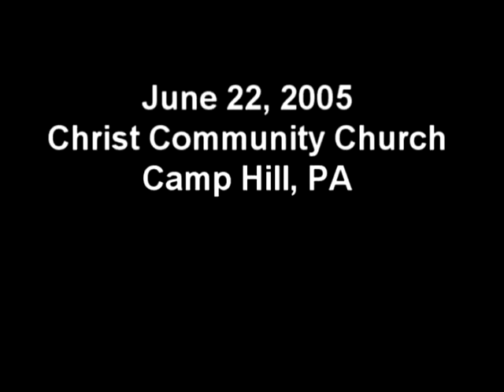A Prophetic Review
Urban missionary-pastors, Chris and Carol Green, rehearse the prophetic words that were spoken over them and the Fruitful Life Ministries, when they were first commissioned and sent forth to Harrisburg, PA.